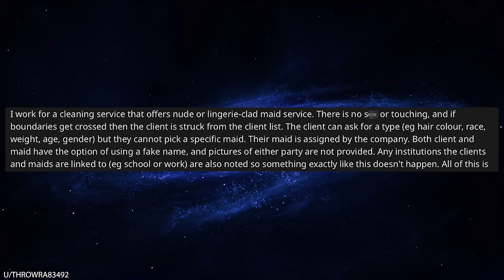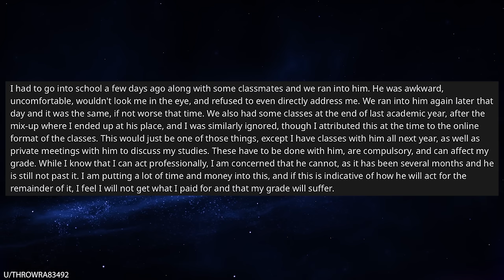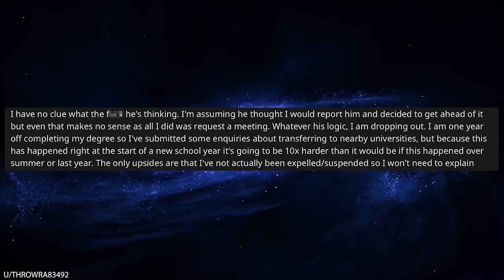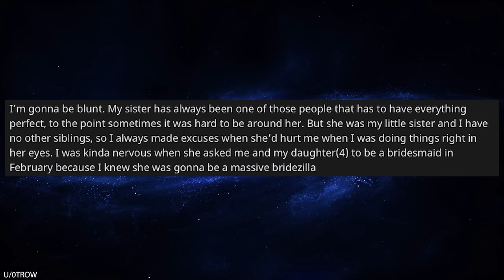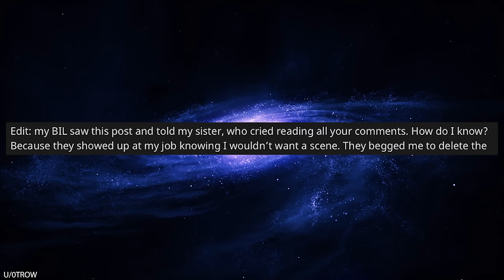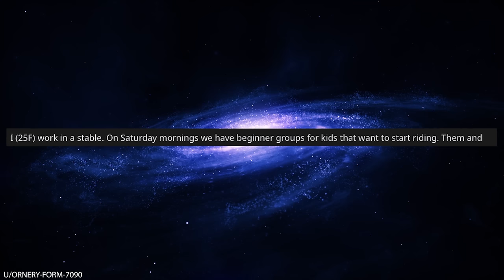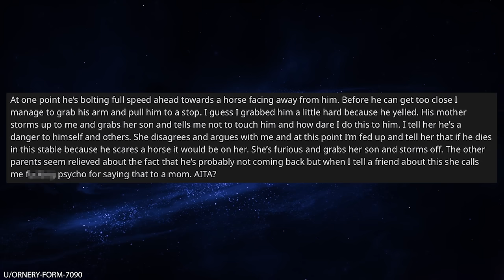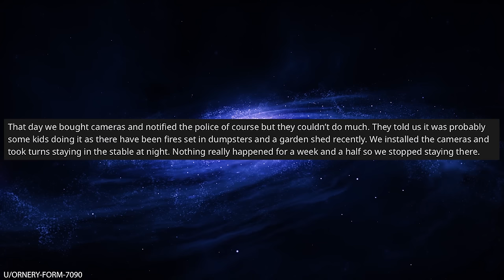r/Bestof My Teacher Hired Hired Me as an Escort!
0:00 Intro
0:10 My professor hired a naked maid and it was me
6:48 My sister goes bridezilla on us
12:42 OP tells a mom if her kid dies its on her